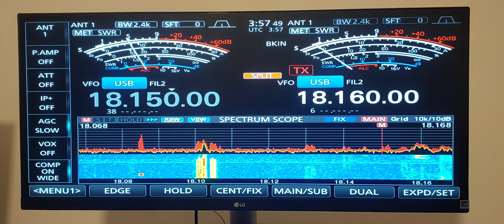TIMOR LESTE DX-pedition listen 5 to 10 up!!! April 13, 2023